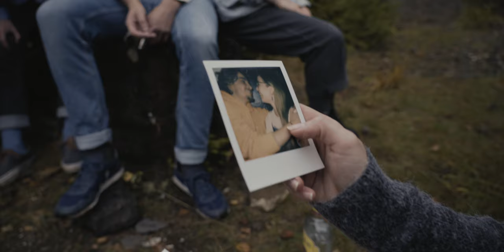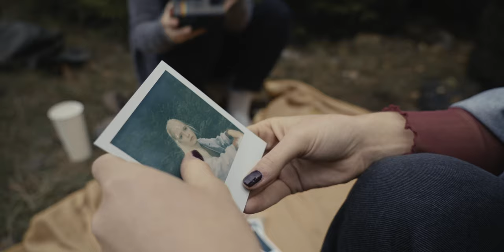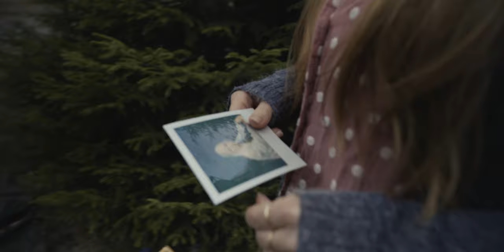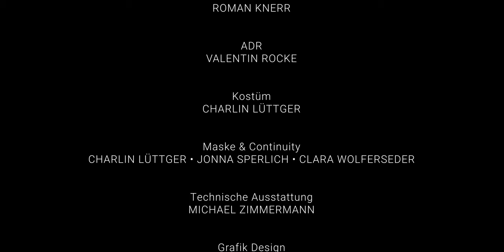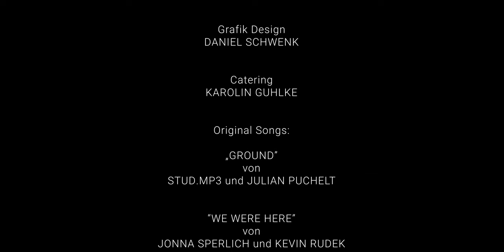WIR SIND HIER | Kurzspielfilm 2021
Konzipiert als eine lange Einstellung begleitet "Wir Sind Hier" Emilia (Anna Lucia Gustmann), ihren Bruder Gideon (Don Duncan Adams), seine Partnerin Nora (Charline Charline Kindervater) und den Schulfreund Olli (Peter N. Ewert) bei einem letzten gemeinsamen Nachmittag. Je später es wird und je weiter sich der Tag dem Ende nähert, desto stärker treten alte und neue Konflikte zum Vorschein: Die Freunde entdecken Familie, Vergangenheit, verpasste Chancen und Wünsche als Klüfte zwischen einander, sowie die Erkenntnis, dass man im Leben und miteinander nie dort angekommen ist, wo man eigentlich hinwollte.

Trotz vieler Einschränkungen konnte der sechstägige Dreh im Herbst 2020 unter Einhaltung eines strengen Hygienekonzeptes im Kreis Siegen Wittgenstein und der Stadt Haiger durchgeführt werden. Seitdem befindet sich der Film in der Postproduktion. Dazu gehören neben dem Schnitt und der Farbkorrektur unter anderem auch die Komposition eines eigenen Soundtracks und die Produktion zweier eigens für den Film geschriebener Lieder. Nach 1,5 Jahren Produktionszeit kann der Film nun endlich vor Publikum gezeigt werden. Bei dem Film handelt es sich um ein No-Budget-Produktion. Sämtliche an der Produktion beteiligten Personen wirken ehrenamtlich mit. Teile der entstandenen Kosten konnten durch die Unterstützung der Verfassten Studierendenschaft der Universität Siegen und der studentischen Initiative Filmwerkstatt Uni Siegen gedeckt werden.

Regie: Valentin Rocke
Kamera: Roman Knerr
Drehbuch: Roman Knerr, Valentin Rocke
Idee & Konzept: Roman Knerr, Valentin Rocke, Charlin Lüttger

Emilia: Anna Lucia Gustmann
Gideon: Don Duncan Adams
Nora: Charline Victoria Kindervater
Olli: Peter N. Ewert

mit
Ajas Isajev, Andrés Garcia Diaz, Eva Knerr-Vetter & Klaus Vetter

Produktionsdesign: Charlin Lüttger
Produktionsleitung: Joanna Rinne
Aufnahmeleitung: Mathis Mohr
Regieassistenz: Joanna Rinne
Produktion: Roman Knerr, Charlin Lüttger, Mathis Mohr, Joanna Rinne, Valentin Rocke
Ton: Gerrit Fröhlich, Clemens Gburek, Bob Tipping
ADR: Valentin Rocke
Foley: Paulina Müllers, Felix Nocera
Schnitt: Roman Knerr
Kostüm: Charlin Lüttger
Maske & Continuity: Charlin Lüttger, Jonna Sperlich, Clara Wolferseder
Technische Ausstattung: Michael Zimmermann
Grafik Design: Daniel Schwenk
Catering: Karolin Guhlke

Original Songs:  „Ground“ von stud.mp3 & Julian Puchelt und „We were here“ von Jonna Sperlich & Kevin Rudek

Besonderer Dank an: Pierre Stoltenfeldt, Klaus Vetter, Alina Schäfer, Thomas Klenk, Nathalie Rocke, Stadt Haiger, Oliver Thielmann, Nadja Jost, Jan-Henrik Betz, Michael Zimmermann, Clara Thelen, ZIMT Uni Siegen, André Silz, FreiRaum Siegen, Café Planlos, David Penndorf, Bruchwerk Theater Siegen

Finanziert durch Mittel der Vereinigten Studierendenschaft der Universität Siegen.
Gedreht in Haiger, Burbach & Kreuztal

Roman Knerr
Charlin Lüttger
Valentin Rocke